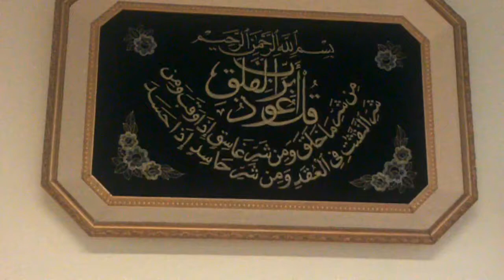Oslo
ÖMER CANDİK  3